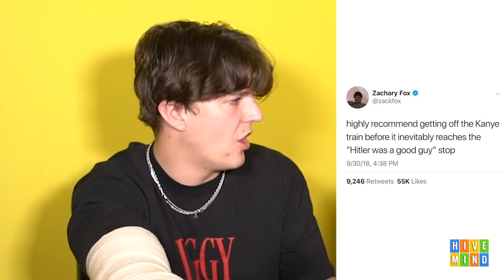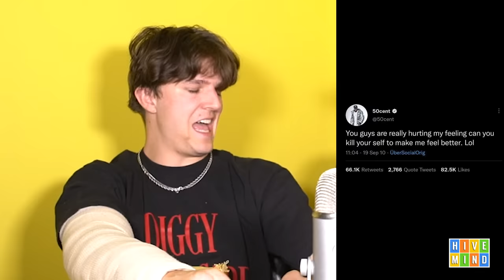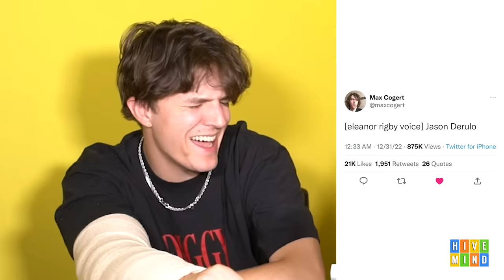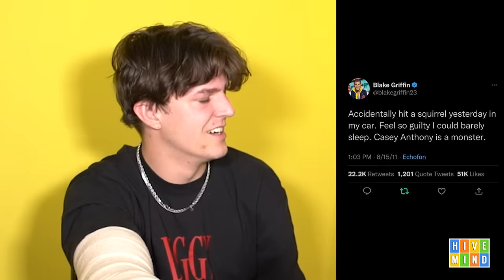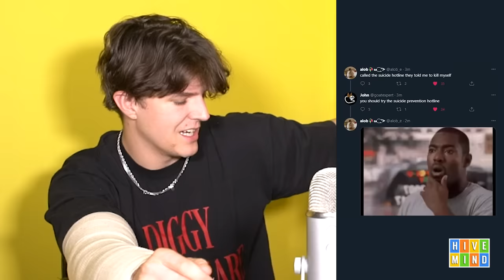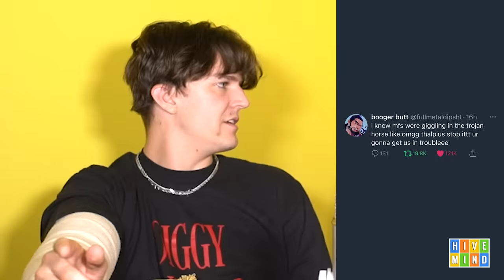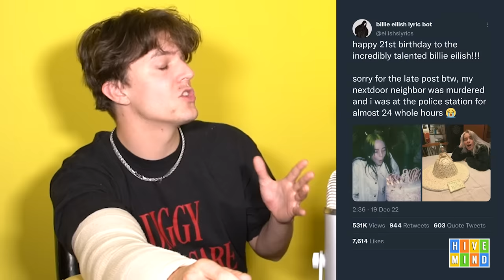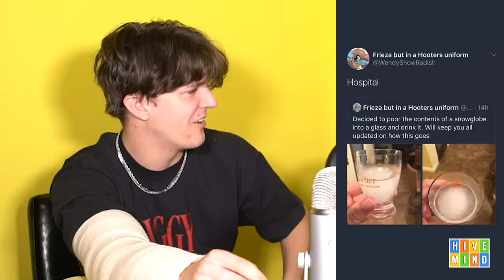Best Tweets of All Time Tier List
We asked you what the best tweet of all time was, these are your responses, we rank them. Drop your favorite tweet in the comments!!!

MERCH PREORDER UP NOW:
Hivemindtv.com

Comment "loved the chapstick episode of dig's strange addiction" if you're reading this.

Send tweets to @meekergrant